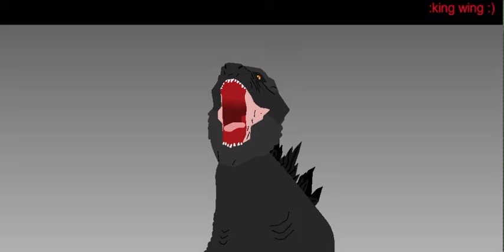godzilla vs godzilla minus 1 part 1